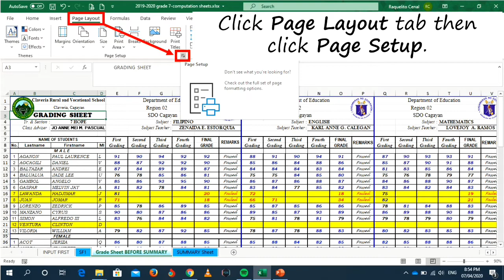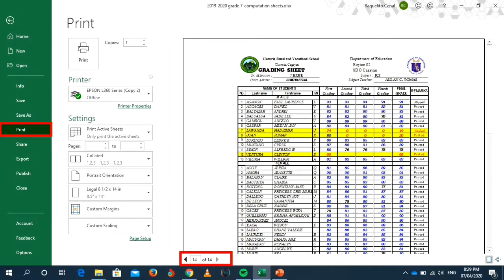How to Print MS Excel Sheets with Freeze Panes